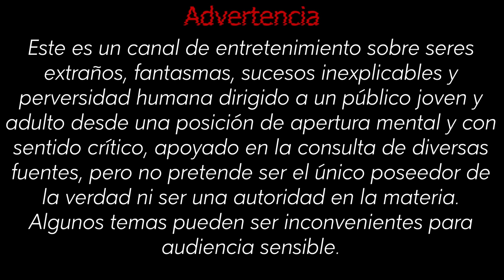El apóstol de la muerte, Pedro Nakada | Relatos del lado oscuro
Se le ha considerado el peor asesino serial de la historia de Perú, aunque no sea el único, sin embargo, la historia de este individuo ha permitido que los especialistas en psicología criminal puedan identificar patrones acerca del origen de un criminal así.

Relatos del lado oscuro le invita a conocer un caso Peruano de perversidad humana.

asesino latinoamericano, ángel vengador, casos policíacos sudamericanos, casos de misterio